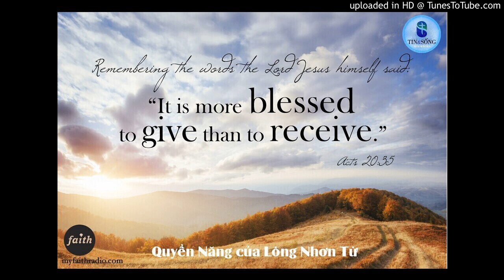Quyền Năng của Lòng Nhơn Từ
Có tên cướp đi vào ngôi làng nọ. Hắn ta ẩn vào nhà vị bác sĩ duy nhất trong làng, người mà hắn tin rằng rất giàu, nên dự tính đến khuya sẽ nắm đầu ông bác sĩ và bắt ông nói chỗ cất giấu của cải quý giá của mình, rồi giết ông đi để bảo mật.
Đêm hôm ấy, đột nhiên có điện thoại từ người thân của đứa trẻ làng bên cạnh đang bị bệnh rất nặng cầu cứu bác sĩ. Lúc ấy, vào mùa đông, trời đổ tuyết lớn, mưa gió bão bùng, thôn làng của đứa trẻ bị bệnh lại cách xa một quả núi, đi đến đó sẽ gặp nhiều nguy hiểm trên đường, mà trời lại quá khuya, trong khi ông đã trải qua một ngày trời quá mệt mỏi.
Gác điện thoại, ông bác sĩ thở dài dự định lên giường để nghỉ. Nhưng rồi ông lẩm bẩm tự nhủ: mình không đi bây giờ lỡ ra đứa trẻ ấy chết đi thì sao. Nghĩ thế xong, ông lấy lại tinh thần bèn mặc thêm áo ấm, cầm theo cây đèn bão rồi mở cửa, ra đi. Dáng ông liêu xiêu trong gió tuyết. Sáng hôm sau khi ông bác sĩ trở về, tên cướp đón ông ngay trước cửa nhà, sụp xuống dưới chân ông:
- Ông có biết tôi chờ ông suốt từ đêm qua tới giờ không?
- Xin ông vào nhà để tôi khám bệnh cho ông, Bác sĩ đáp lại.
Tên cướp nói:
- Không phải thế! Tôi là một tên ăn trộm. Đêm qua, tôi đã ẩn nấp trong nhà ông. Tôi muốn bắt ông khai chỗ giấu của cải và rồi quyết-định sẽ giết ông. Nhưng hôm qua, giữa trời mưa gió bão bùng, tuyết rơi khắp chốn, ông lại bất chấp nguy hiểm đi chữa bệnh cho người ta. Tôi cảm thấy rất xấu hổ vì định làm hại một người có lòng tốt như ông. Khi ông ra đi trong đêm tối, ông không chỉ cứu đứa trẻ ở làng bên kia mà thôi, nhưng còn cứu chính bản thân ông. Và ông biết không, ông còn cứu cả tôi nữa!
Thật may cho ông bác sĩ. Sự may mắn ấy của một con người không phải đến một cách tình cờ mà nó được tích lũy bởi lòng chân thành và tình thương của họ. Tình yêu thương của con người vẫn có thể lay động cả đất trời.
Bởi thế nên, có thể nói rằng: chúng ta bất kể giàu/nghèo, sang/hèn đều gắn kết với nhau được đó là nhờ việc “cho đi.” Cho đi, giống như hành động của một Bill Gates, hay Warren Buffet là những vĩ nhân có thể thay đổi cả thế giới. Chúng ta cũng có thể không hoặc chưa làm được những điều lớn lao như các vị này, nhưng chúng ta vẫn có thể cho đi bằng những hành-động bé nhỏ hằng ngày.
Đó có thể đơn giản chỉ là một nụ cười dịu nhẹ tỏ ra với người bán hàng, hoặc lời cám ơn chân thành gửi đến người lao công ở trên phố, hoặc biết chia sẻ công việc nhà với bà con, hoặc biết xếp hàng ở phố/chợ, biết bỏ cọng rác vào thùng, biết xách hộ cái giỏ nặng cho phụ nữ mang bầu, biết nhường ghế cho cụ già vất vả trên xe buýt...
Vào những lúc có thể, ta cũng nên làm những việc nhỏ bé, chỉ vậy thôi. Nếu tất cả mọi người đều biết cách sống mà “cho đi,” ắt hẳn tất cả mọi người lại sẽ nhận ra thiên đường, ở thế gian này.
Có người lại sẽ bảo, “Tôi còn nhỏ tuổi và đời tôi đâu phải màu hồng mà phải làm thế. Thật sự thì bút màu đang cầm trong tay, ai cũng có quyền tô vẽ màu sắc cho đời mình được hết. Để kết thúc những giòng chảy này, nay xin kể thêm câu truyện kể về hai cái hồ ở đất nước Palestine thuộc miền Trung Đông binh biến.
Nhiều người vẫn bảo: Palestine có hai biển hồ. Biển thứ nhất là Biển Chết. Đúng như tên gọi, không có sự sống nào ở bên trong hoặc xung quanh biển hồ này. Nước trong hồ, không loại cá nào lại sống nổi mà người uống cũng bị bệnh. Không ai muốn sống ở gần đó. Biển hồ thứ hai là Hồ Ga-li-lê. Đây là biển hồ thu hút khách du lịch nhiều nhất. Nước ở biển hồ lúc nào cũng trong xanh mát rượi, con người có thể uống được mà cá cũng có thể sống được. Nhà cửa được xây cất rất nhiều ở đây. Vườn tược ở đây tốt tươi là nhờ
Nhưng, có điều lạ kỳ là: cả hai biển hồ này đều đón nhận nguồn nước từ sông Giô-đanh. Nước s